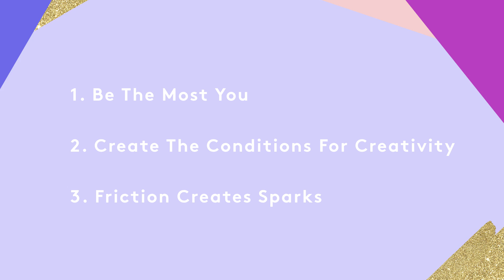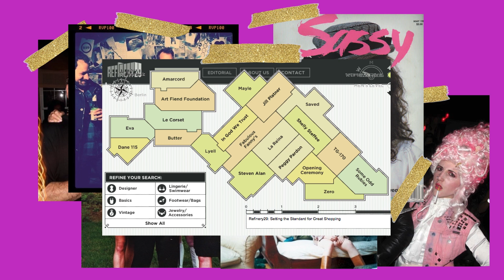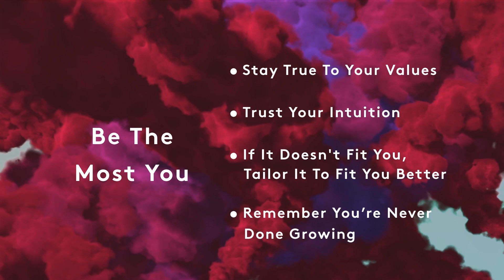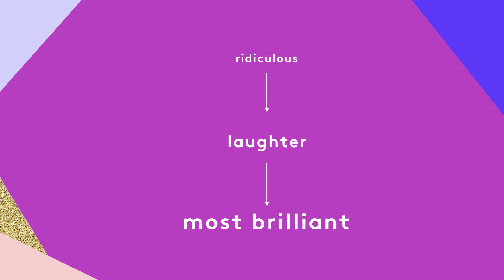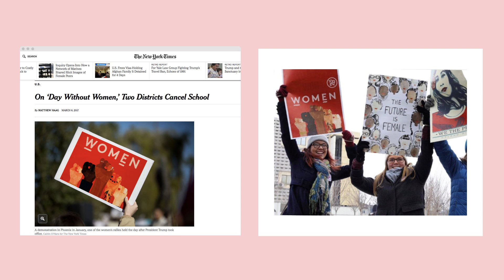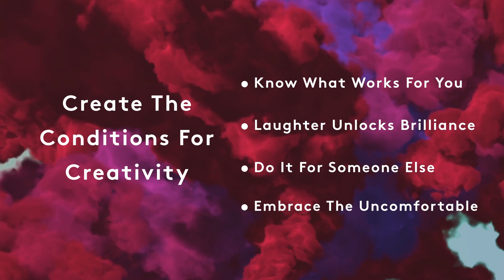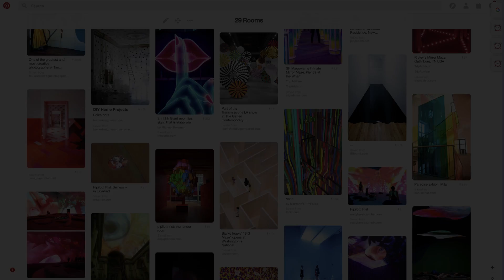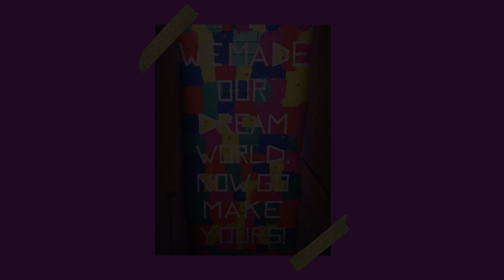Piera Gelardi: Courageous Creativity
Cofounder of Refinery29, Piera Gelardi, delivers an inspiring and actionable talk on creating the ideal conditions for creativity.

Piera Gelardi at CreativeMornings New York, April 2017. Free events like this one are hosted every month in dozens of cities. Discover hundreds of talks from the world's creative community